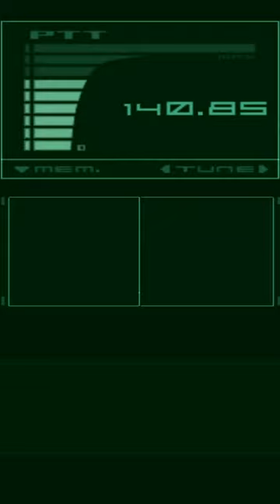METAL GEAR WEI WAI WEI WAI SHORT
a bad animation WEI WAI WEI WAI meme video but now with the METAL GEAR SOLID CODEC CALL MEME